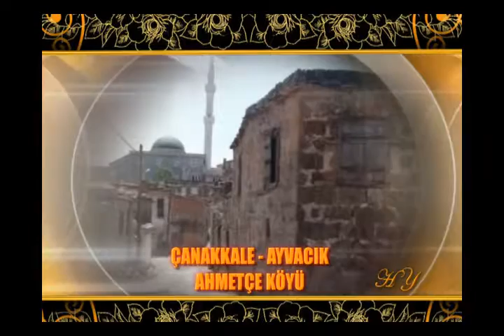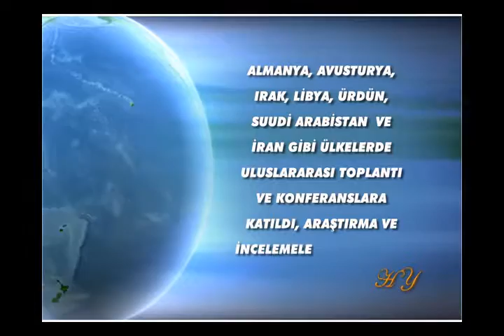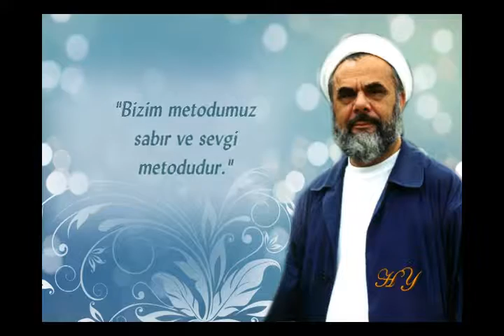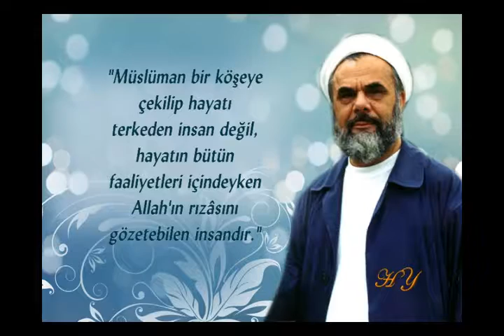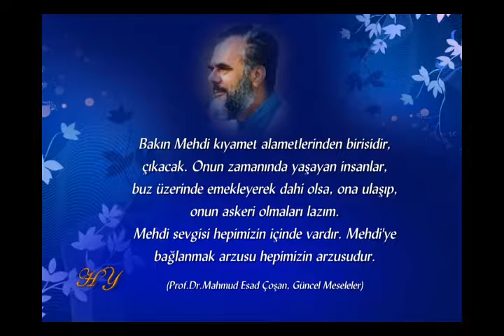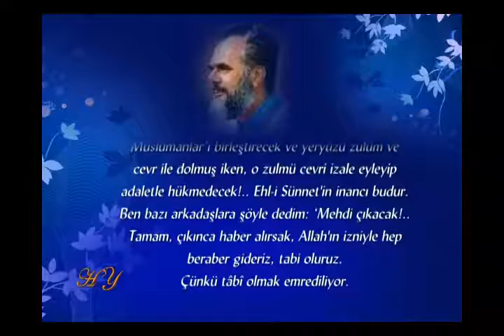Iskenderpasa cemaatinin manevi lideri Prof Dr Mahmut Esad Cosan Hazretleri